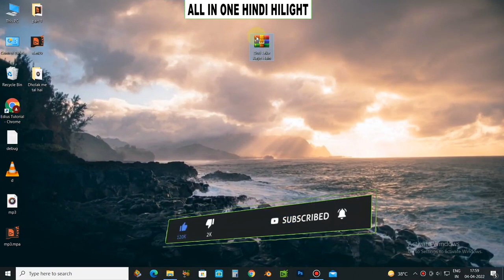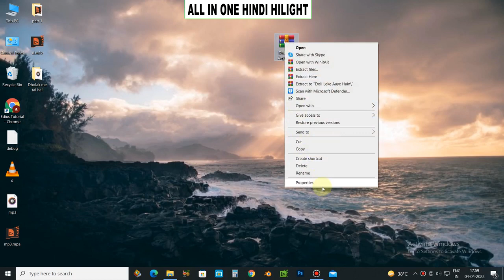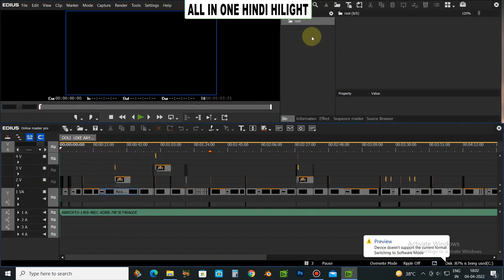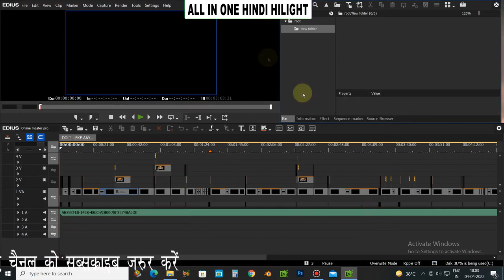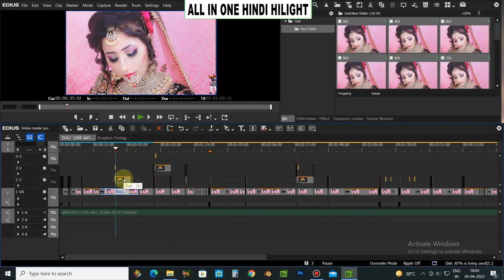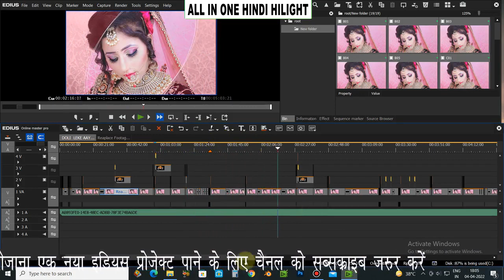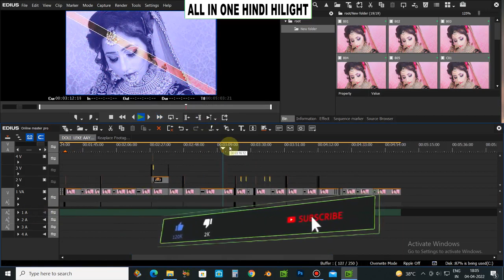Edius Cut Tu Cut Song Project Free Downlod Doli Leke Aaye Hain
aaj ham aapke liye ek naya song project leke aaye hain jo kiDoli leke aaye hain
song project hai jo ki bilkul muft hai
project ki rar file ke uper hamne pass.. lagaya hua hai jo aapko vedio me teen hisson me text me likha hua mil jayega
Edius free song project
edius free online song project
Edius free project
Wedding vedio mixing
edius wedding project
how to free downlod free project in edius
how to edius project free downlod
sadi vedio
vivah vedio mixing in edius 7/8/9/X
Sadi vedio mixng
edius project
free song project
cut to cut song project
free downlod edius project
$allinonehindihilight
hilighthindiallin
all in one hindi hilight